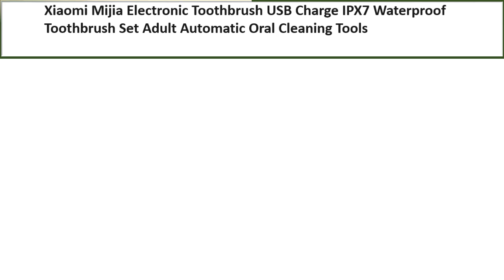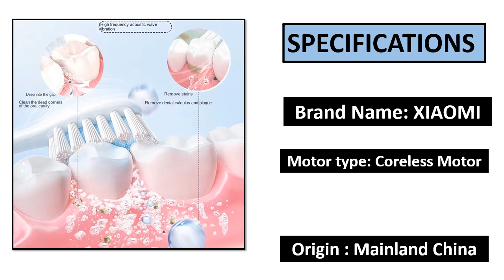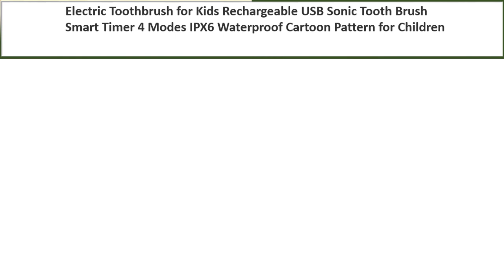TOP 5 BEST Electric Toothbrush Review 2023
5. Classic Electric Toothbrush 5-gear Mode USB Charging 4 colors

4. Electric Toothbrush Smart Sonic Brush Ultrasonic Whitening Teeth

3. Waterproof Toothbrush Set Adult Automatic Oral Cleaning Tools

2.  GeZhou Electric Toothbrush Sonic Toothbrush Rechargeable

1. Electric Toothbrush Cordless USB Rechargeable Toothbrush Waterproof